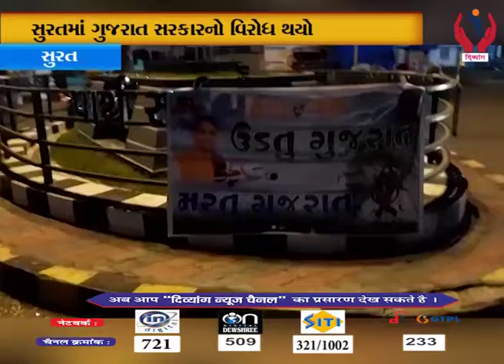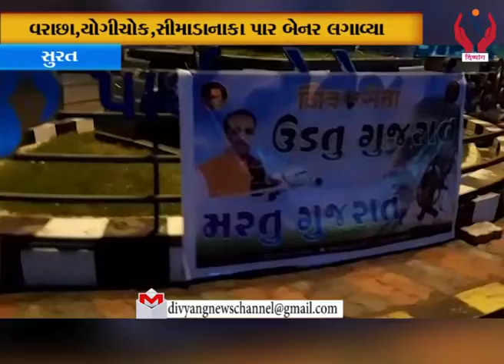Surat l ગુજરાત સરકારના વિરોધ થયો સુરતમાં l Divyang News